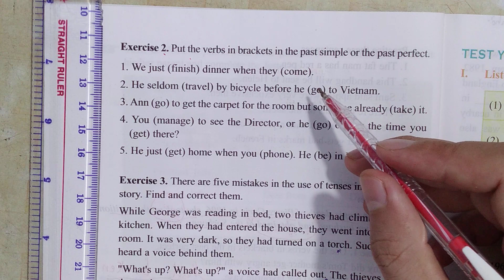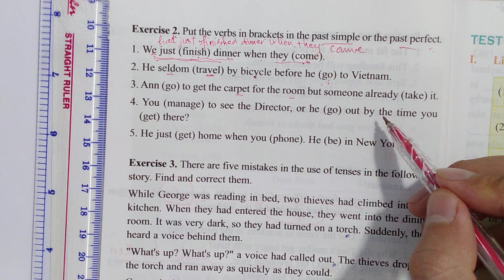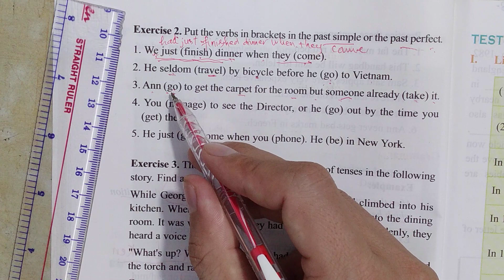Tiếng Anh lớp 10 (Học SGK) - Unit 3 - Language focus - Exercise 2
- Danh sách
mối quan hệ simple past and past perfect in english